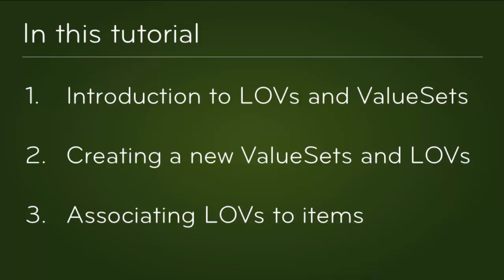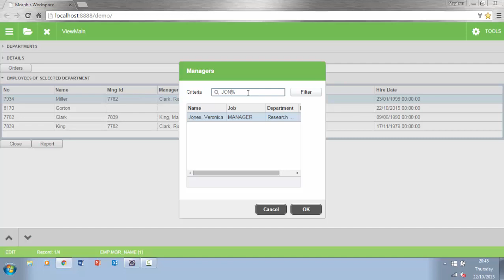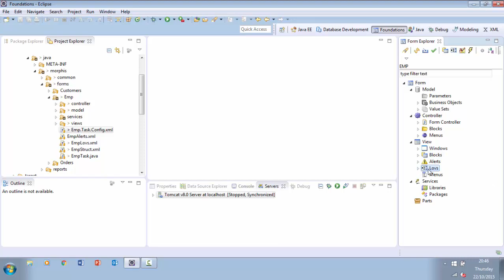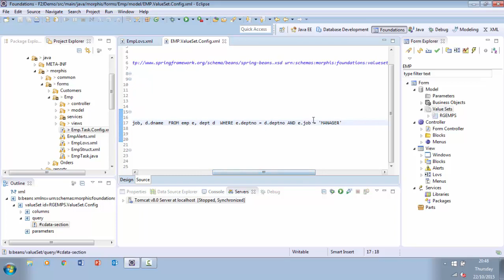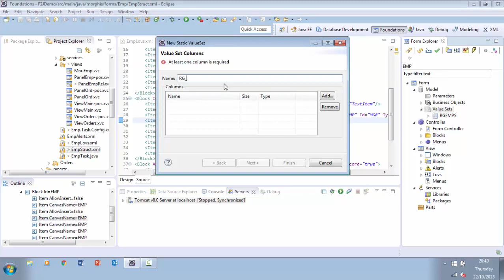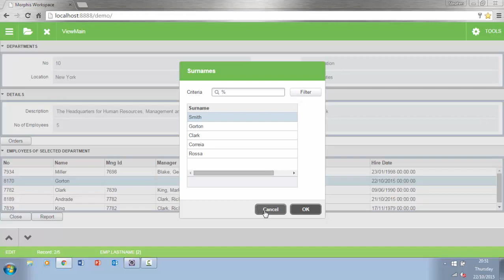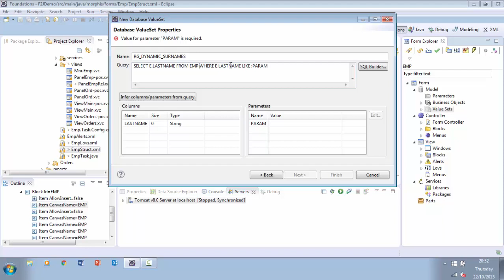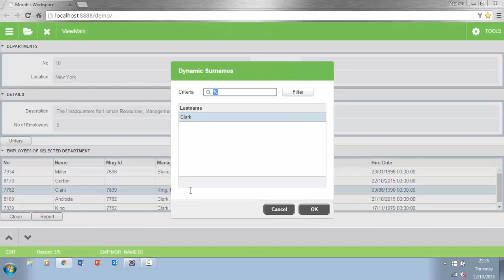Morphis: Introduction to List of Values LOVs and ValueSets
An introduction to the List of Values control and the underlying ValueSets, plus two exercises on implementing your own using static and paramterized, dynamic ValueSets.